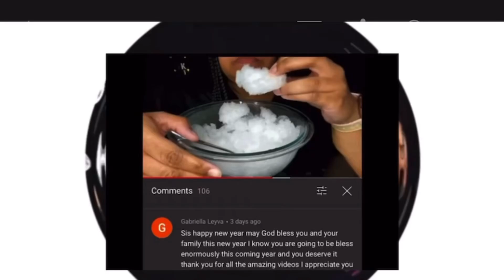Ice Eating ASMR - Request 305 - Powdery Heart with Pearls